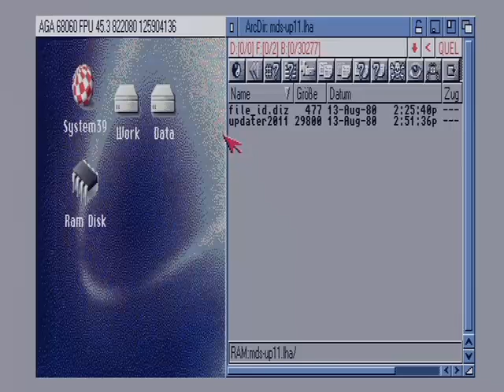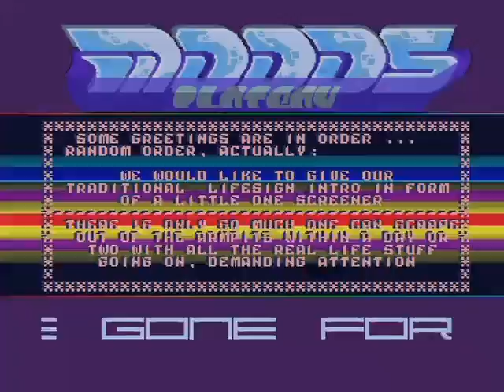updater 2011 by moods plateau (EVOKE 2011)